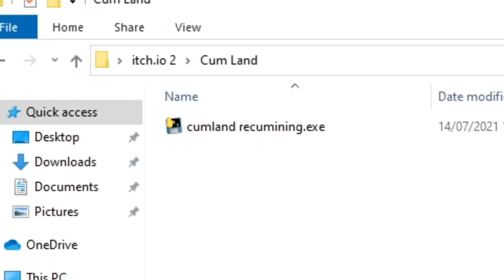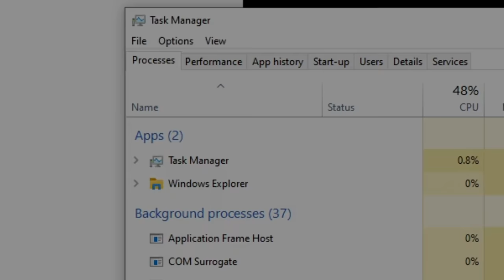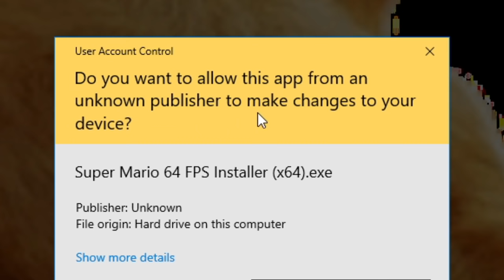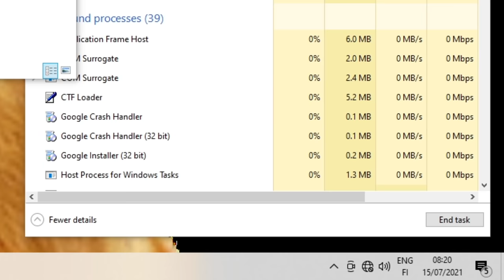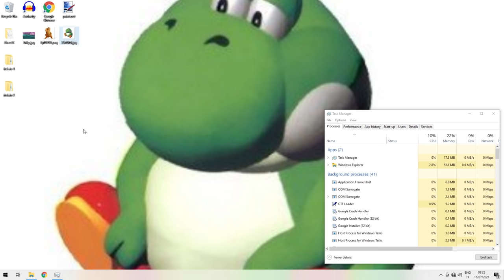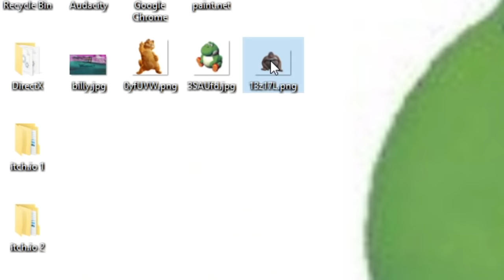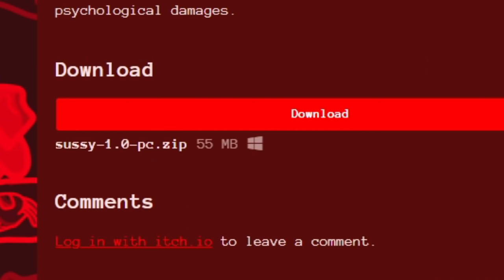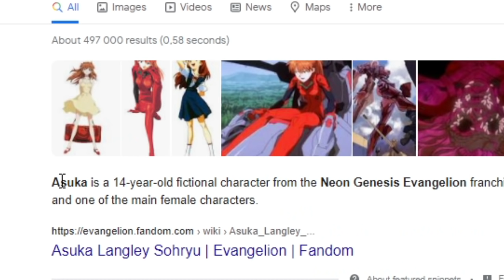I downloaded 10 more BAD GAMES from itch.io...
itch.io fan games opened my eyes.
Today qzeq goes on a hunt on itch.io for the best free indie games. And of course finds the worst.
From leaked Lego Star Wars: Skywalker Saga to some asset flips with literally a single thing in the entire game - these are the weirdest and worst itch.io games i could find :D
Endless amounts of Amongus fangames, Mario fangames and some original titles as far as the eye can see! Only on itch.io

📕 Chapters:
00:00 Intro
00:47 AmogUS: Anime Edition
01:35 Amogus 2: Attack of The Sus
02:02 COD: Mario Warfare
02:55 Super Mario 64 FPS
03:36 The WHAT land? 😳
04:45 Escape Le Monke's Lair
05:30 Lego Star Wars: Skywalker Saga LEAKED ALPHA
05:58 Monke
06:40 Super Mario Forever
07:25 Sussy Baka Dating Sim
08:18 Outro